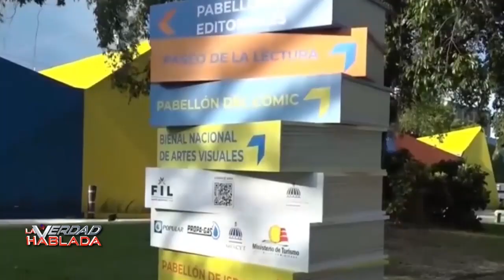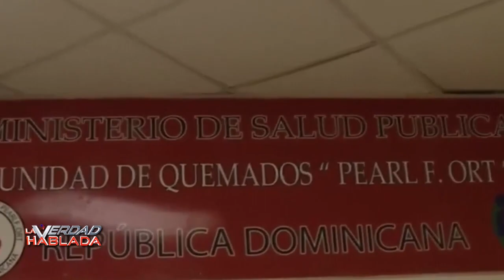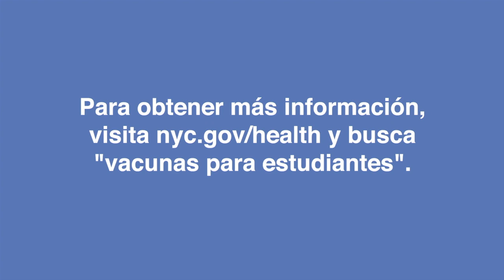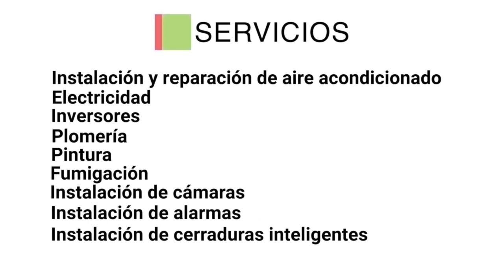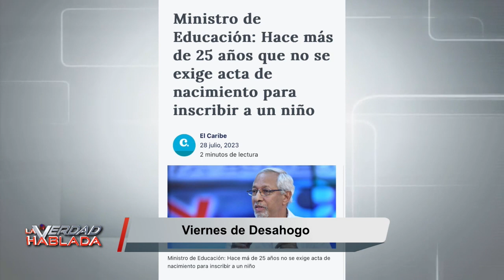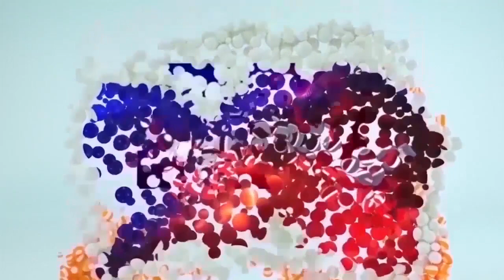La Verdad Hablada 8 25 23 Dominicanos del exterior se desahogan en contra de la Alianza de Danilo, M